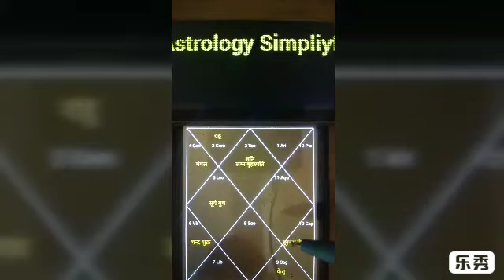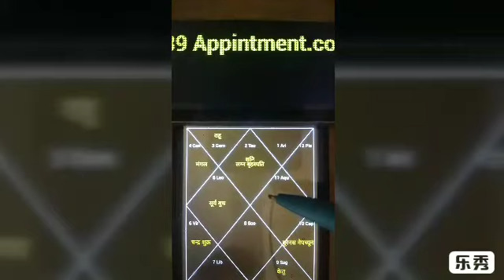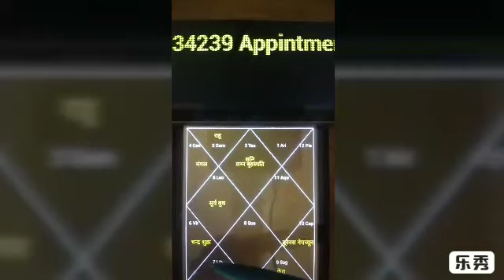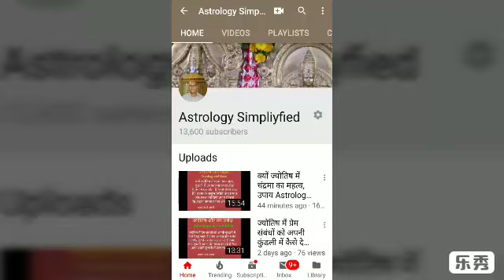फलकथन phalakathan क्या आपका# प्रेम एक तरफा# है# प्रेम संबंधों प्रेम ज्योतिष # प्रेम योग #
Housi lal chourey:Astrology Consultation‎: Minimum Fee Pay Service: 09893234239, 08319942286: Jyotish visharad :Experts in Astrology, Numerology, Horoscope Compatibility, Vastu and Palmist etc. : : Subscribe to Astrology Simpliyfied to get updates ग्रह-तारे: click the blog. Minimum Fee Pay Service: क्या आपका प्रेम एक तरफा है कैसे जाने अपने कुंडली के माध्यम से